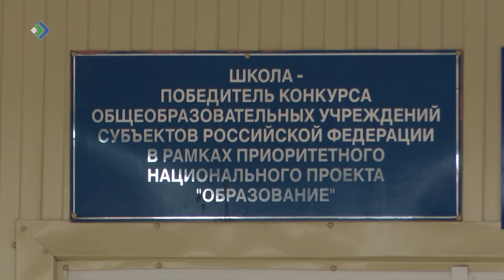На стадионах сыктывкарских школ начали обновлять спортивный инвентарь